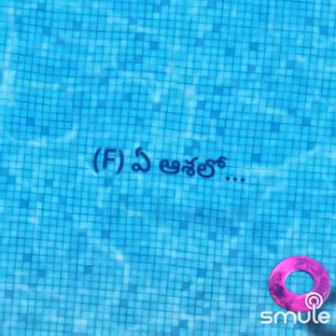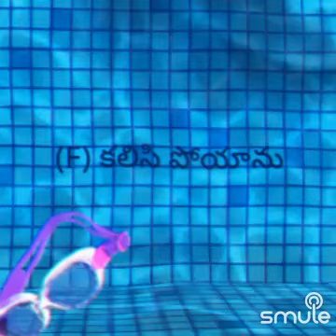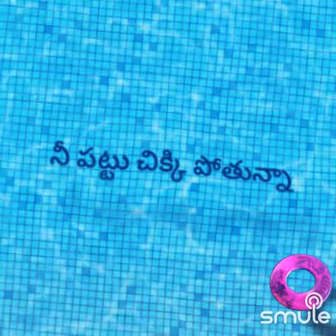KARIGHI POYAANU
Smule మీద "కరిగిపోయాను కర్పూర వీణలా (HQ) - KARIGIPOYAANU" యొక్క అద్భుతమైన రికార్డింగును నేను కనుగొన్నాను